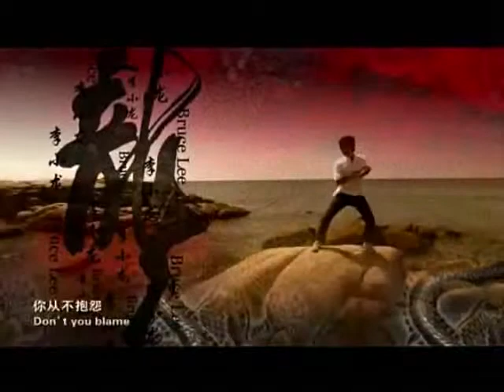The Legend of Bruce Lee 5a